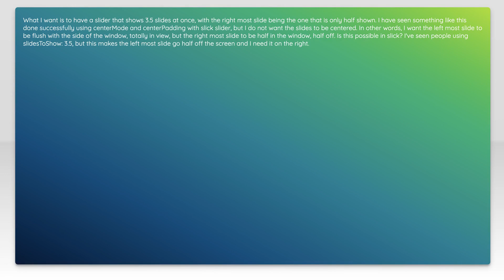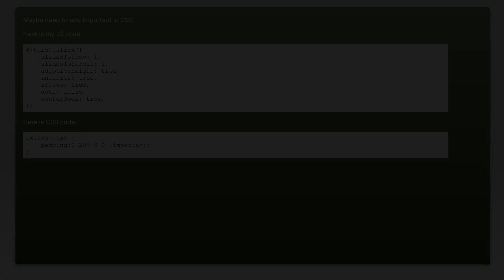Show half of next slide without Center Mode in Slick Slider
jquery: Show half of next slide without Center Mode in Slick Slider

Related to: jquery, slick.js